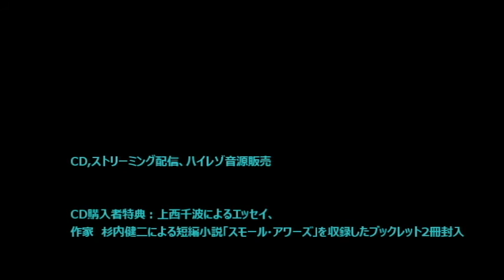Jazz Album「恋愛小説」上西千波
ジャズシンガー上西千波　新作アルバム『恋愛小説』

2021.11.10リリース　予約受付中
CD、ストリーミング配信、ハイレゾ音源販売
主要CDショップ、Amazon等のNET販売、iTunes Store等での音源販売等
詳細は上西千波ホームページをご覧ください。

静かな夜、たった一人の幸せな時間。
珠玉の旋律、至極のLOW VOICEに抱かれて。

心が揺れる新感覚！
ジャズと小説がコラボレーション！！
時を越え、愛され続ける名曲たちを、上西千波が
オリジナリティ溢れる感性によってプロデュース。
恋にまつわるストーリーを、上質なサウンドに乗せ、
色彩豊かに歌い上げます。
６つの楽曲それぞれに本人によるエッセイが付き、
更に作家 杉内健二が収録曲をイメージして書いた
恋愛小説「スモール・アワーズ」を収録。
デュオだからこそ伝わるジャズボーカルの魅力を、
思う存分楽しめる必聴盤です。